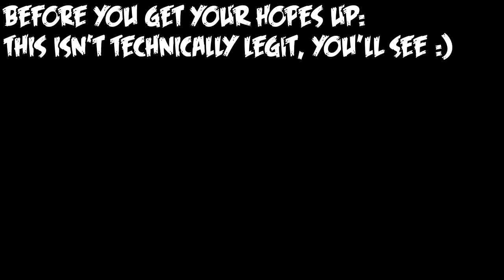XENON++ FIRST EVER 100% FC!! [Clone Hero]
WOW WHAT

haha

Okay so, proof of concept and something that should be taken into consideration when only looking at FC screenshots - even "Legit" runs of songs that aren't done by bots can still be il-legitimate.  If someone just shows you a screenshot of a ridiculous song - it can be faked like this, and I hope the CH-staff makes a change that stops this from being possible.

But uh, yes, this isn't "Actually" first ever, if someone finds a ridiculous slide tap method for this and gets it properly, they get the first ever, but for now, this isn't possible.